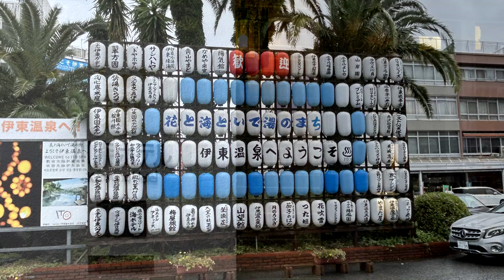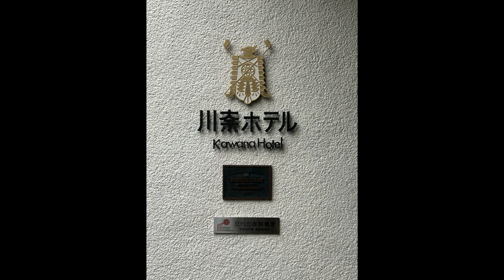あじさい 2024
ある会合で宿泊した”川奈ホテル”を探訪！